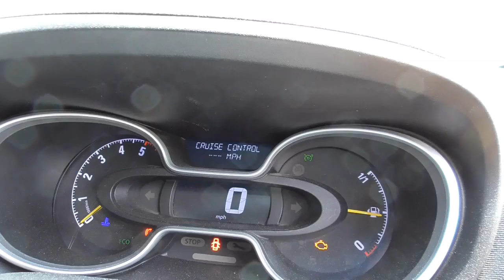I nearly passed out!!! ***WORKING IN 34C DEGREE HEAT***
I was hoping the weather would pick a bit when I started this little job, and boy, did it!!.